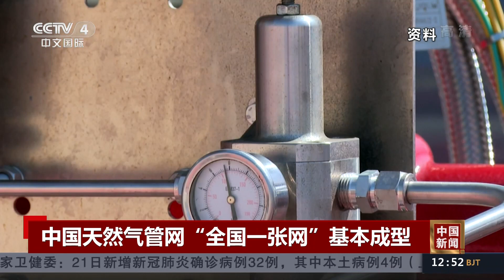中国天然气管网“全国一张网”基本成型 |《中国新闻》CCTV中文国际